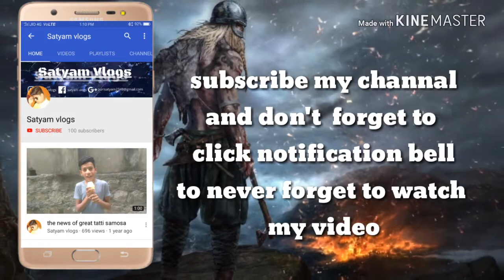Iball pulse Bt4 review in hindi quality product or not